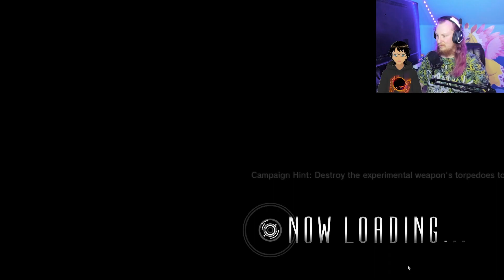Loot Boxes!! (Lost Planet 2 Pt 3)